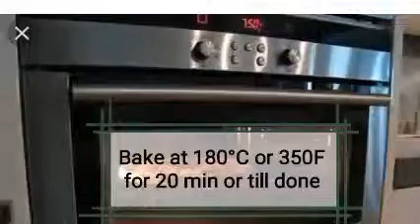Keto cauliflower roti |Chapati | tortilla | wrap | gluten free | step-by-step guide ( Urdu/Hindi)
Dr Asma Mahmood shares an easy recipe of Keto roti from scratch ! This keto wrap or tortilla can be made with cheese and keto friendly vegetables too like cauliflower and squash or zucchini !
Keto cauliflower roti can be taken in a keto diet if the macros according to weight are taken.
These are a healthy addition to your diet plan in the upcoming Holy month of Ramadan or fasting in general !
Having healthy food options in Ramadan or any other fasting regime ensures easy transition to the keto adaptation phase and more weight loss and other health benefits.
For consultation call / watsapp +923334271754Visit our website healinghijamaclinic.com

For more updates & information on healthy healing remedies and live Q & A with Dr Asma Mahmood join our Facebook group